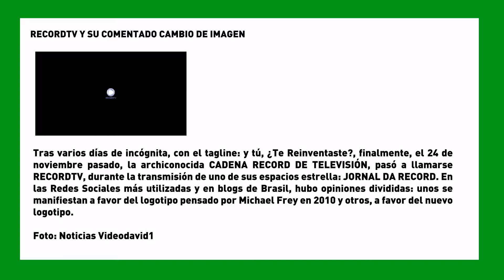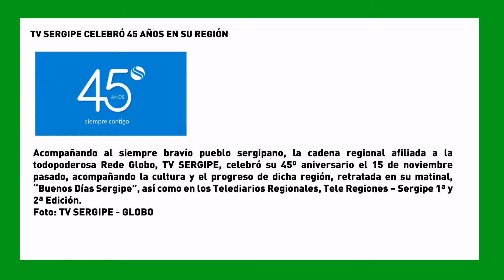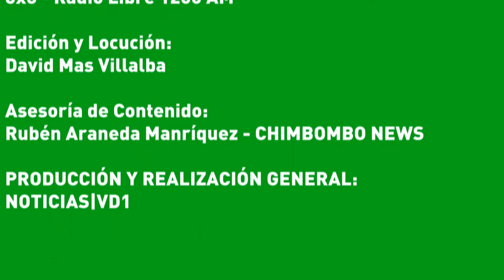SEMANAVD1 - EDICIÓN Nº 42 - 28/11/2016